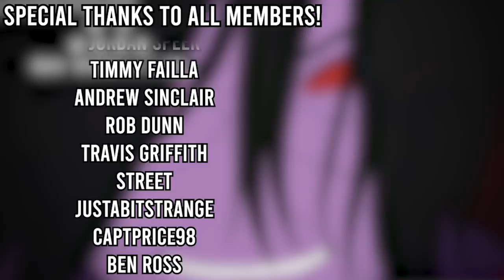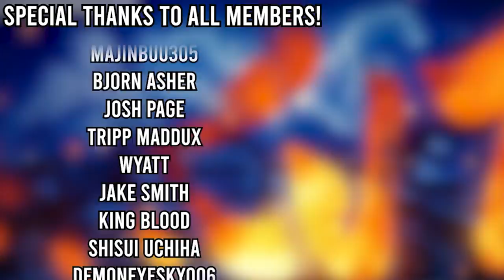Sakura Sage Mode REVEALED?!